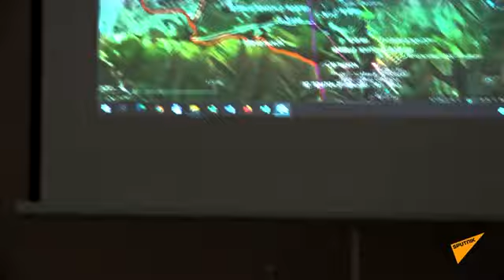Вопрос о комиссии по границе Цхинвали и Тбилиси 01 12 2021